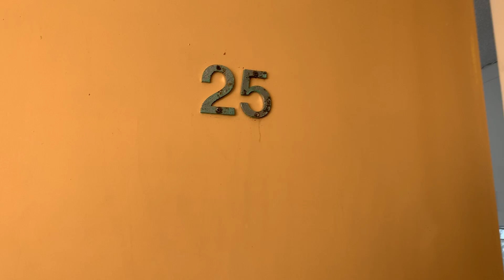25 "Suntower" 64 The Esplanade, Surfers Paradise, Video Tour for rental property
Located in the heart of Surfers Paradise across from the stunning beaches is the well appointed 2 bedroomed fully furnished beachfront apartment in the Suntower Building. The building is well maintained with secure parking, onsite facilities include swimming pool and BBQ area The apartment has been furnished with modern furniture and fans, the open plan takes advantage of the stunning absolute beach views from all rooms. Enjoy these from either your own private balcony or the enclosed sunroom. Master bedroom has plenty of storage as well as 2 single beds in the 2nd bedroom. Fully equipped laundry with washing machine and dryer and modern bathroom